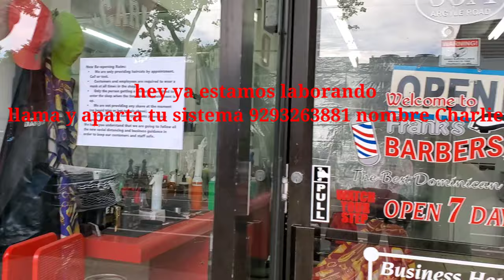Frank Barbershop en Brooklyn 66A Argyle rd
Barberia Dominicana